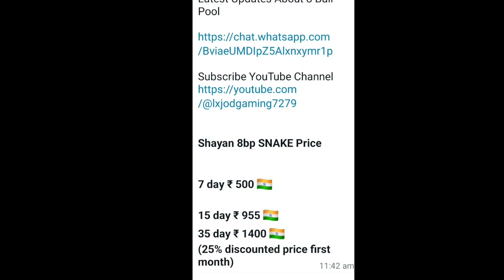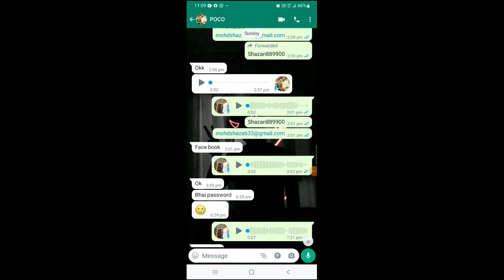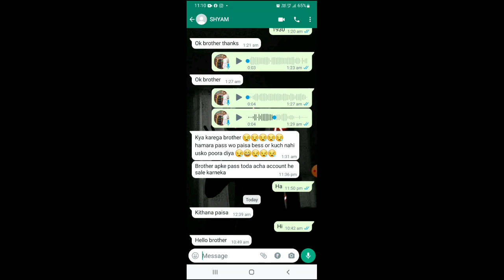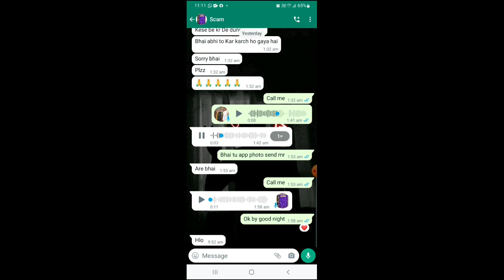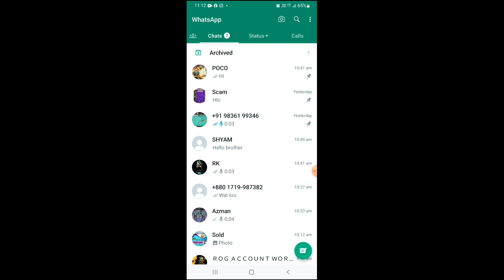8BALL POOL Mere subscriber sath scam ho gay 😔 || aim assist king